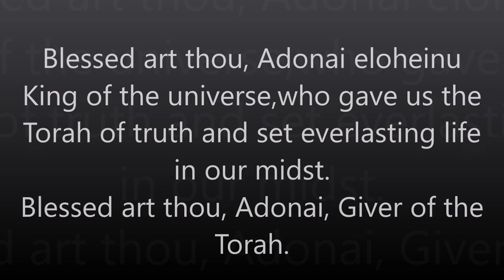1 Samuel 15:2-34